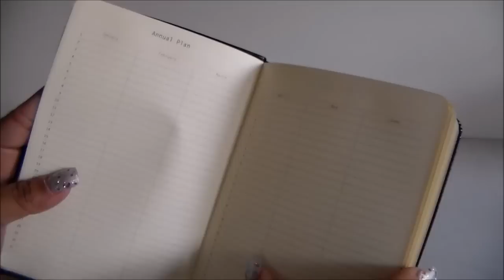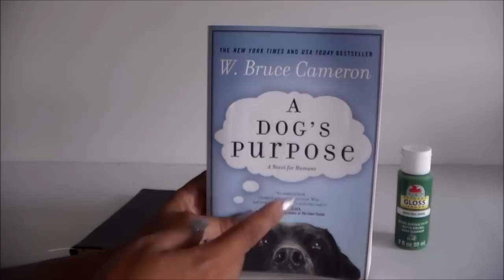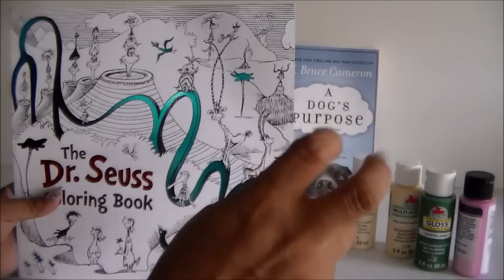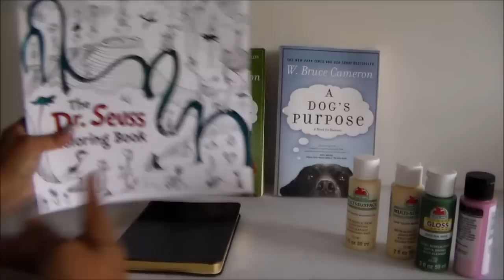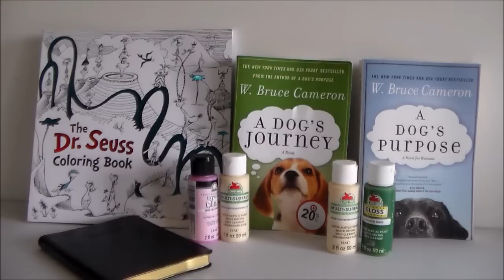Abriendo Bolsitas de Utiles con Laurita: Libros y mas